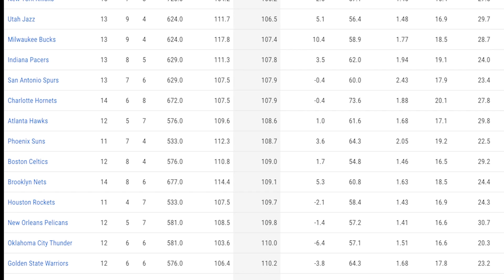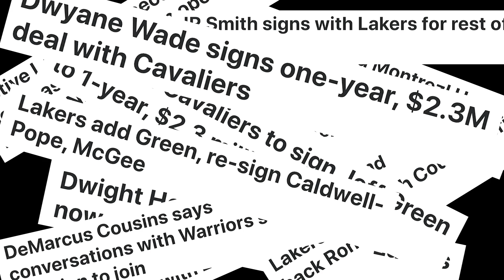James Harden to Brooklyn Nets the Worst Trade in NBA history?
The Brooklyn Nets with yet another blockbuster trade. Will James Harden, Kyrie Irving and Kevin Durant be what the Nets need to win the 2021 NBA finals? Kalib Tilly has your answer.

Follow Kalib

Follow Lingo Sports